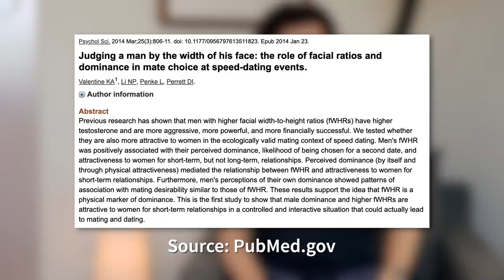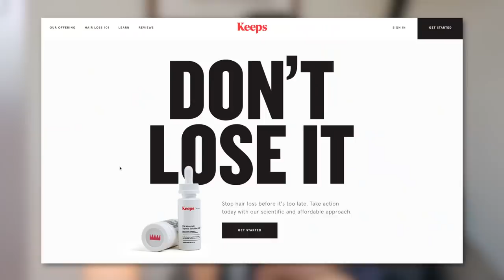5 Reasons Why Having Long Hair ROCKS (Part 2 of 2)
I've been growing my hair out for about 8 months now, and while it's really inconvenient and annoying sometimes, I'm overall really enjoying having longer hair. Here are 5 reasons why...

00:00 Intro
00:38 It Changes Your Face Shape
01:26 The Curls and the Waves
01:59 You Get To Try New Products
02:40 You Get To Try New Styles
03:28 Hats Look Better
04:40 Should You Grow Your Hair Out?

🧍🏻My Sizes

📸 My Gear

🛠️ Resources

👕 Style Guides